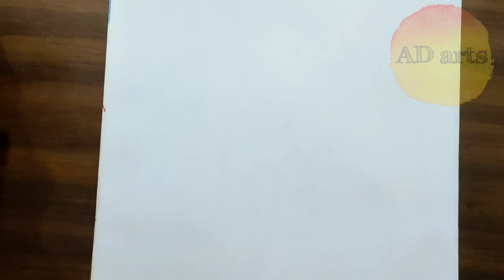very easy step by step drawing tutorial |Easy drawing lessons for kids